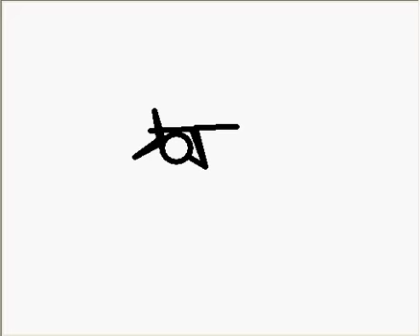Rocket Transformer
Pivot used